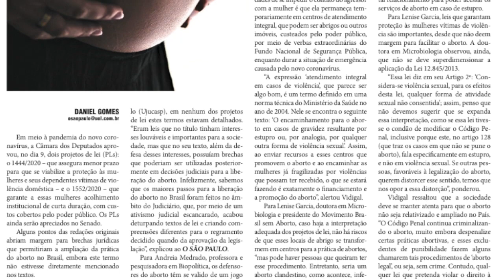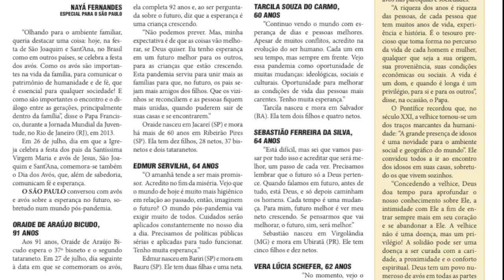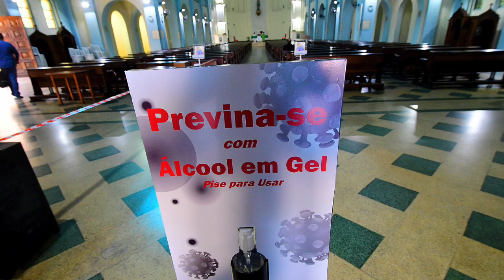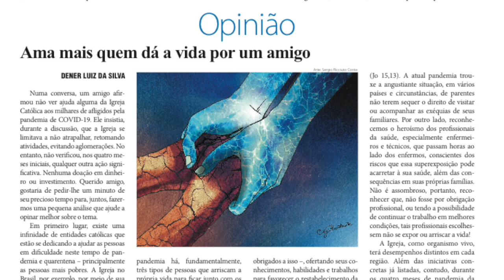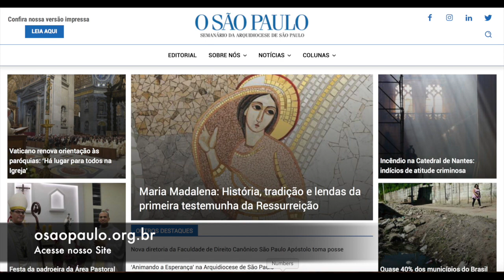Papo de Redação - principais notícias do Jornal O São Paulo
Acompanhe nesta edição de video as principais notícias do Semanário da Arquidiocese de São Paulo.
Durante a semana você vai sendo atualizado sobre as niticias em geral, da Igreja, do Brasil e do Mundo.